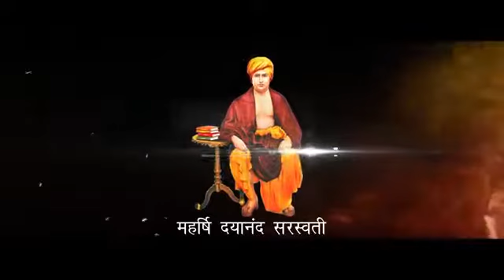बढ़ता चल आर्य वीर दल अंतर्राष्ट्रीय आर्य महासम्मेलन 2018 नई दिल्ली रोहिणी